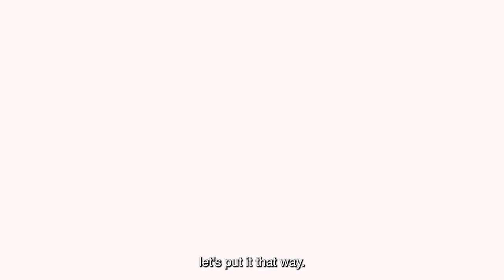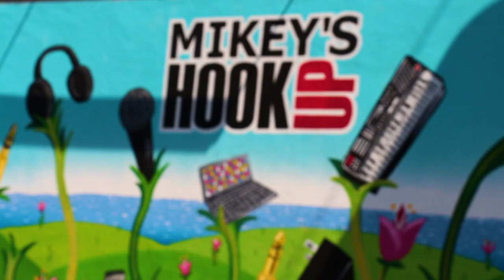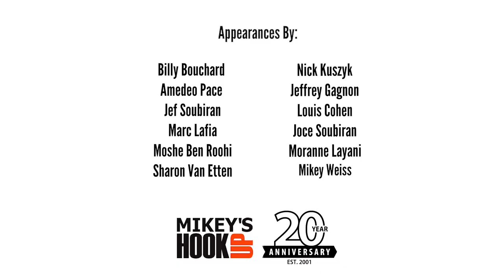Mikey's Hookup Episode 5 - The secret to Los Angeles might be New York ?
In this episode we tackle the age old debate of NYC vs LA living to discover they might actually need each other to be tolerated.

Featuring:  Mikey Weiss (Dance Hall Crashers), Sharon Van Etten, Amedeo Pace (Blonde Redhead), Moranne Layani, Dr. Moshe Ben Roohi, Jeffrey Gagnon (Well Babys), Marc Lafia, Jef Soubiran, Joce Soubiran (Zebulon), Nick Kuszyk, Louis Cohen (Groop) & Billy Bouchard (Water Dog, The Effection, Limp, Samiam, Dance Hall Crashers)

This Mini Documentary Series celebrates the community & neighborhood around Mikeys Hookup- a unique electronic store located in Williamsburg Brooklyn and Silver Lake Los Angeles.

In Celebration of the first 20 Years in Brooklyn NY and 2 years in Los Angeles CA .

Mikeys Hookup is an Independent retail store providing supplies for Audio & Video Production .  Established 2001